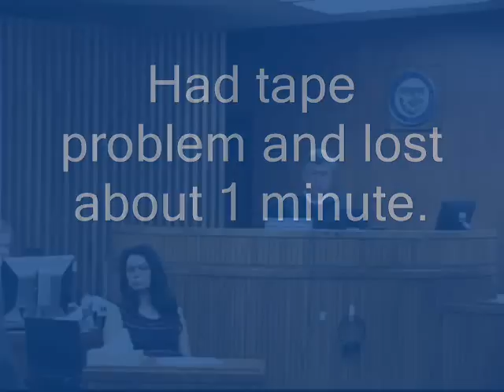El Rio Clip 1, Hearing on Order to Show Cause 7.23.13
El Rio Clip 1, Hearing on Order to Show Cause 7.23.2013  Defendants Opening Statement by Dennis P. McLaughlin on why the case should not be heard, claiming the plaintiff filed everything wrong.  Basically, a Hail Mary attempt to have the case dismissed on trivial issues. "Failure to state a claim," Jurisdiction, motion for protective order and more.
II. Plaintiffs Opening Statement by Bill Risner on why the city argument to dismiss is outright wrong.
III. Judge Christopher Staring, Rules for Plaintiff, the case goes on, hearing now on Public Records Request lawsuit filed by El Rio Coalition-II.  Length: 27 minutes